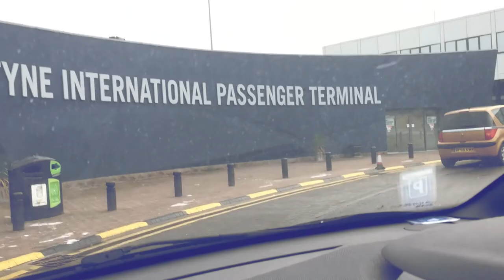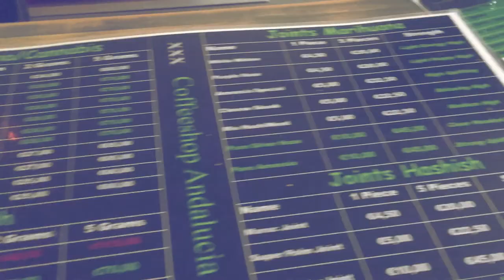AMSTERDAM 2018 | LSA